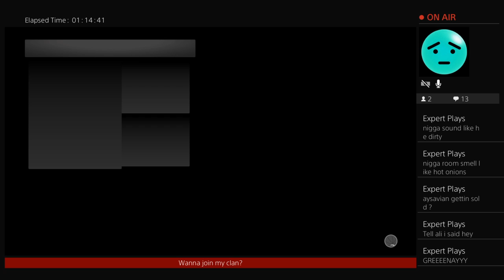95 rebound lock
95 rebounding defender
xiTRUE on top 🥶
Sub if your new thanks 🙏🏿